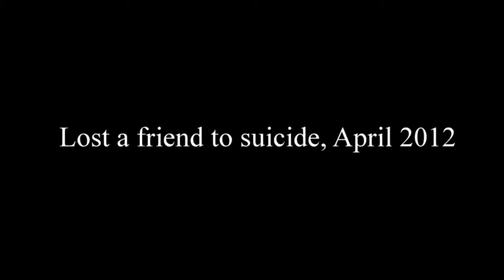Suicide Prevention: A Personal Story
A U.S. Army officer from Fort Lee, Va., shares a personal story about a friend she lost to suicide, and how it highlights the need for Soldiers to be properly trained and aware of warning signs and prevention techniques.